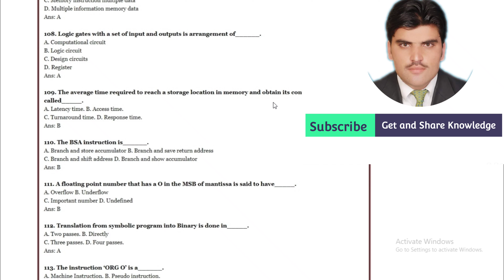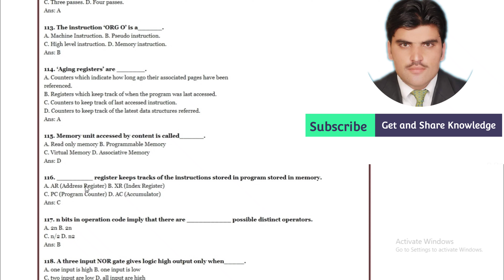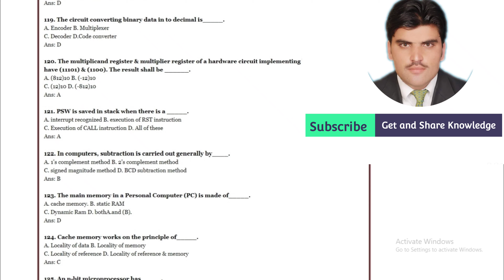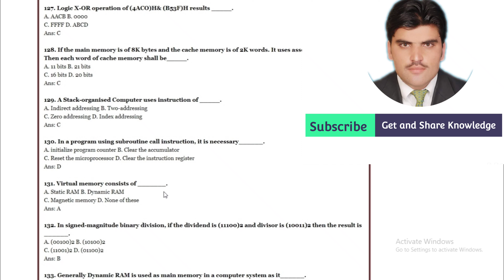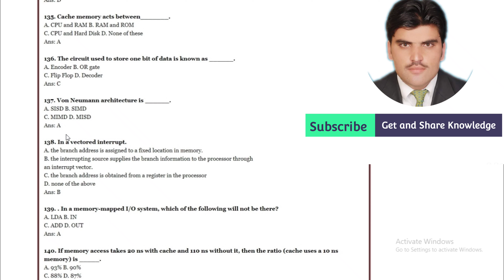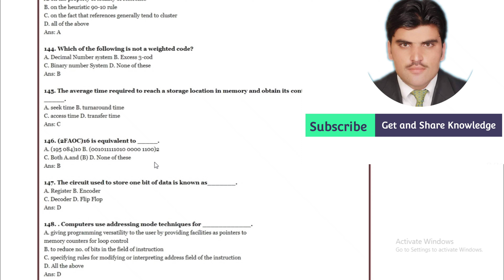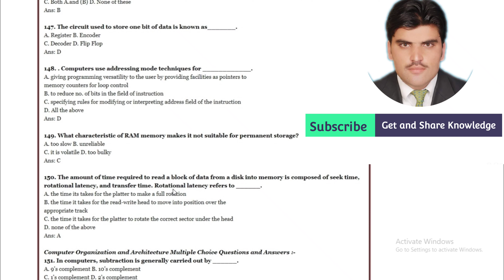Computer organization and Architecture Mcqs part#3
Mcqs about Computer organization and Architecture for all competitive exam's and Interview.